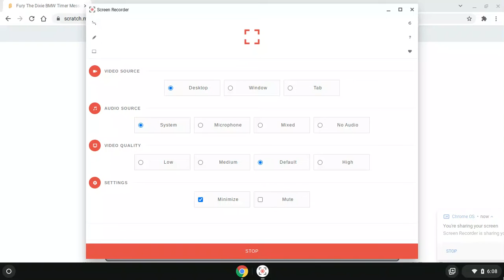Fury The Dixie BMW Timer Message 7